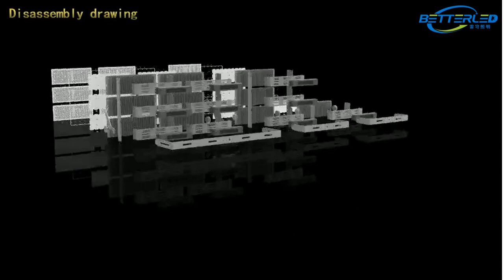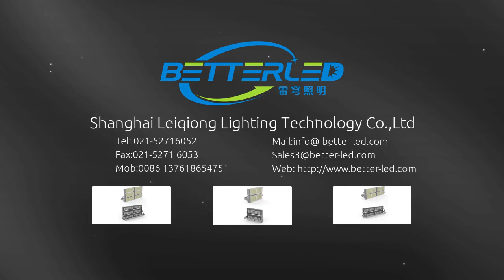Betterled high efficiency led stadium sports light manufacturer LQ FL24